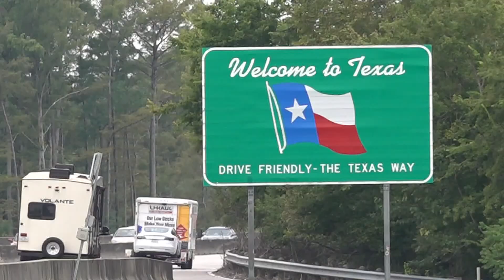'People can't afford it' : Texans say 'ridiculous' gas prices put damper on Labor Day weekend travel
"We're trying to survive. We're trying to take care of our families and still go to work and back."